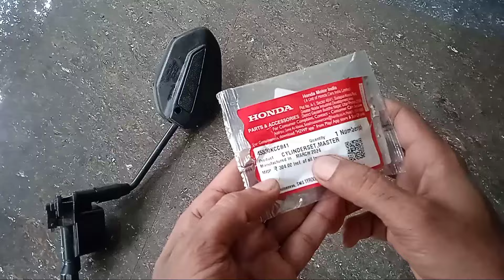Motorcycle MC Kit Change Malayalam \ Brake Master Cylinder Replacing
Motorcycle MC Kit Change Malayalam

brake fluid change motorcycle
motorcycle disc brake oil change
how to change disc brake oil in motorcycle
motorcycle brake bleed
brake master cylinder
brake master cylinder replacement
master cylinder replacement
replace master cylinder
replacing master cylinder
disc brake repair malayalam
spongy brake repair malayalam
disc brake repair
how to change disk break oil